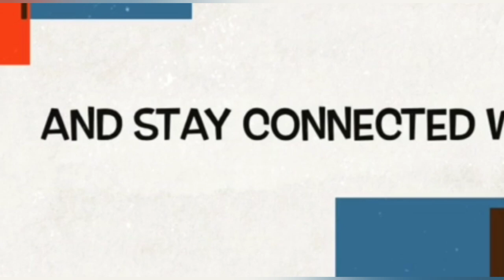DIY Trunk Makeover 😍😃 Quick And Easy | DIY Old Trunk Makeover | Home Decor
Finally my another project is completed. This iron trunk is my mom’s box and we are having this approx from 45 years. Please watch this video till the end and tell me hows the result of my this DIY.

-Mera Shauk
-मेरा शौक
DIY Trunk Makeover 😍😃 Quick And Easy
Your Query
DIY old trunk makeover | home decor
Vintage trunk makeover || DIY
old trunk makeover
DIY METAL TRUNK MAKEOVER | Quick and Easy| 5 Simple Steps
Old metal trunk makeover with self adhesive wallpaper & spray paint DIY decorating ideas
Old metal trunk makeover diy/ old trunk painting diy/ old trunk makeover
diy
diy jewellery box
jewellery box diy
diy jewelry box
diy ideas
diy projects
iron box
diy iron case
diy iron cover
hot iron case diy
easy iron case diy
iron box cover
iron box dust cover
iron cover diy craft
diy organisation box
case for iron box
pressing iron cover diy
Makeover Of a Old Iron Trunk | DIY Home Decor Ideas | Metal Trunk DIY
diy mini iron
diy crafts
diy home decor
diy iron
Iron box molding
iron box making
diy decor
iron box casting
diy doll iron
iron box foundries
coal iron boxes
only iron boxes
jewelry box
diy bowl
diy iron stand
diy old trunk

old trunk makeover
diy old trunk
how to use old trunk
old trunk into table
diy old trunk makeover
how to make an old trunk into a coffee table
old trunk diy
Interior Maata
vintage trunk coffee table
paint old metal trunks
old trunk into sofa
old trunk
trunk coffee table
old trunk table project
old metal trunk into sofa
diy trunk makeover
vintage trunk
how to converter old trunk into mini sofa
diy coffee table
metal trunk makeover
how to paint a trunk
metal trunk diy
old table makeover diy

Hi everyone , I made this video few days ago for my Instagram but thought about posting it here as there is a delay in the makeover video.
These stencil is available in local paint store and will cost you 200/- at max.  The one I used will be easily found .
Plants
Greenery
Nature love
Global warming
Indoor Plants
Planters for indoor plants
how to care for indoor plants
How to make Indoor planters
do it yourself
DIY
DO IT YOURSELF
Waste Things

Recipe
Recipes
Tea Time Snacks
Breakfast recipes
Brunch time
Brunch recipes
recipes for brunch
meals recipe
mera shauk
I love cooking
cooking love
love for cooking
homemade recipe
foodie
food lover
foodporn
yummy
tasty
yum
delicious
eating
eat food
foodie soul
food Instagram
cooking
passion
cooking is best
Dessert
Beverages
Sweets
Indian Food
Beginners Recipe
Recipe for Beginners
North Indian Dish
North Indian Cuisine
South Indian Dish
East Indian Recipe
East Indian Cuisine
East Indian Dish
Easy Recipes
Easy Cooking
Easy Recipes for Beginners
Easy Cooking for Beginners
Simple Recipes
Simple Cooking
Quick Recipes
Quick Cooking
Cooking for Hostel life
Cooking for Singles
Recipes for lazy
5-minute Recipe
2-minute recipe
5 min cooking